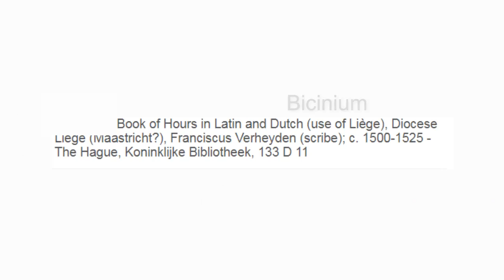Bicinium by Jean de Castro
Jean de Castro (Liége, c. 1540 – 1611) was a Belgian Composer.[1] Although he has virtually been forgotten in the revival of renaissance music he was during his life second only to Lassus in his popularity according to the Antwerp printer-publisher Christophe Plantin.
Despite the Spanish-sounding name Castro was a local from Liège, referred to as "nostre Castro" by the poet Etienne de Walcourt. He worked in Antwerp in the 1570s and was maitre de chapelle to the Duke of Juliers, Liége, in 1580.
(Wikipedia)

ernst stolz